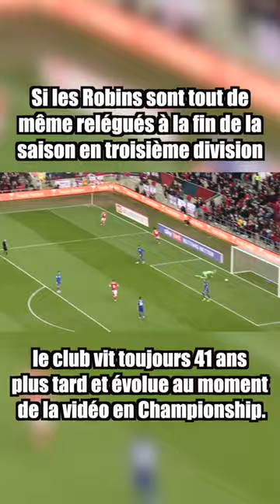⚽️🦸‍♂️💰 3 février, huit héros sauvent leur club !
60 secondes maximum pour te donner le plus d’informations possible sur une histoire sportive qui correspond à la date d’aujourd’hui ! Le 3 février 1982, le club de Bristol City est sauvé de la faillite par huit de ses joueurs, qui sont encore considérés comme des héros !